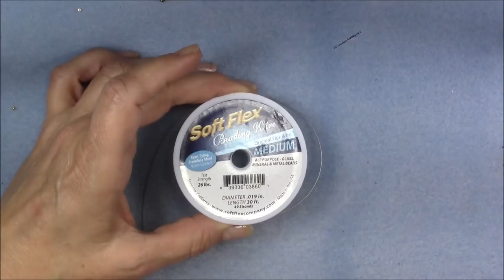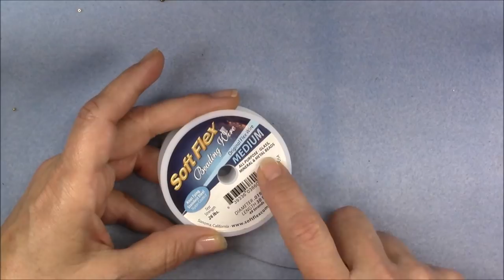Crystal Splendor Bracelet Jewelry Making Tutorial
Material List:
 8/0, 11/o and 15/o seed beads
48- 3mm bicone crystals
32- 4mm bicone crystals
5- 6mm round glass pearls
a toggle clasp
2- size 2 crimp beads
approximately 12" of medium bead stringing wire
8 or 10lb Nanofil or
6 or 8lb Fireline
a size 10 beading needle
crimping tool
wire cutters